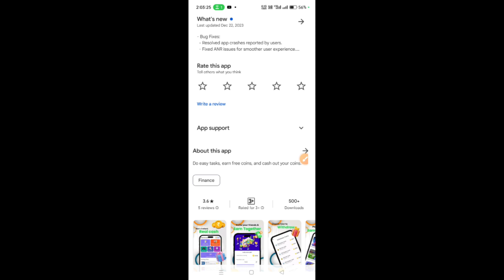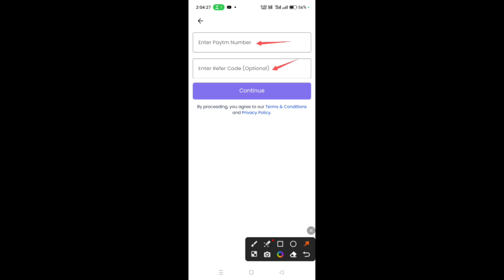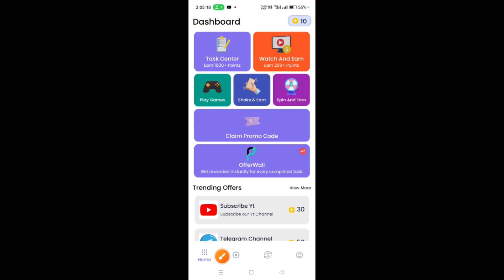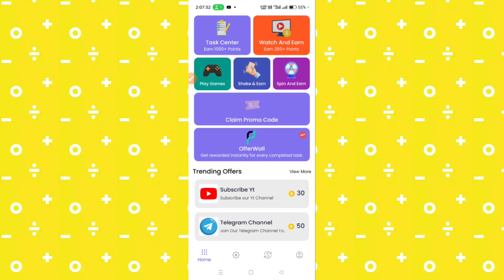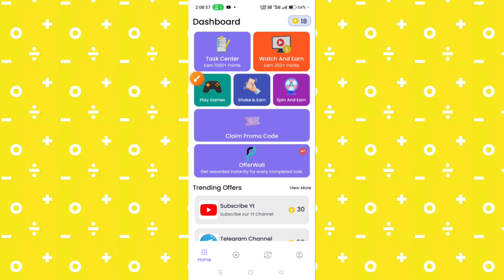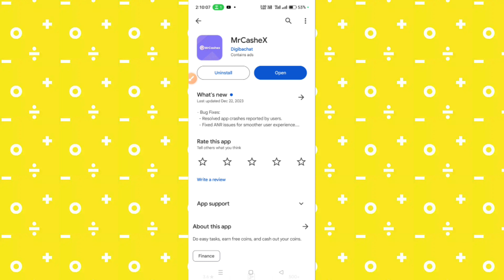MrCashex App Se Paise Kaise kamaye - MrCashex App Real Or Fake - MrCashex App Withdrawal - Mrcashex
MrCashex App Se Paise Kaise kamaye - MrCashex App Real Or Fake - MrCashex App Withdrawal - MrCashex App Payment Proof